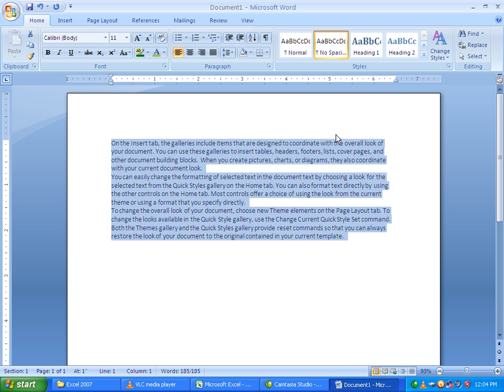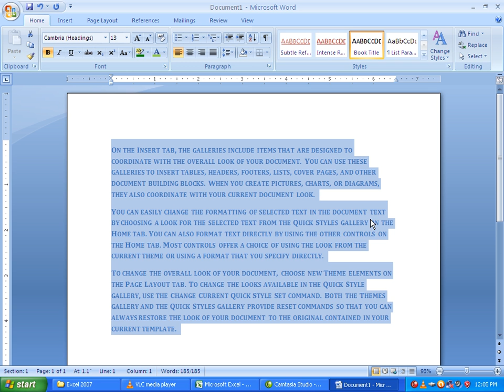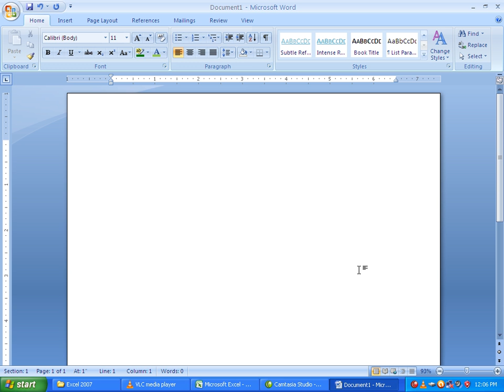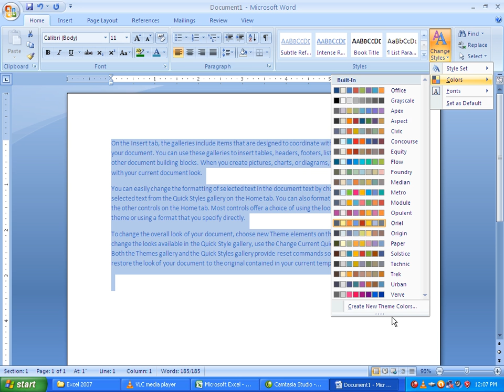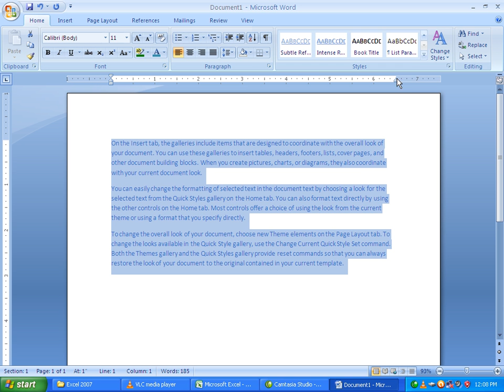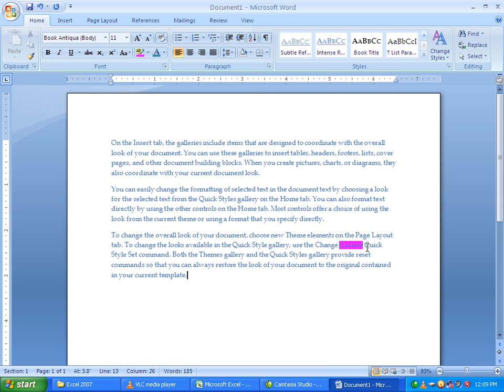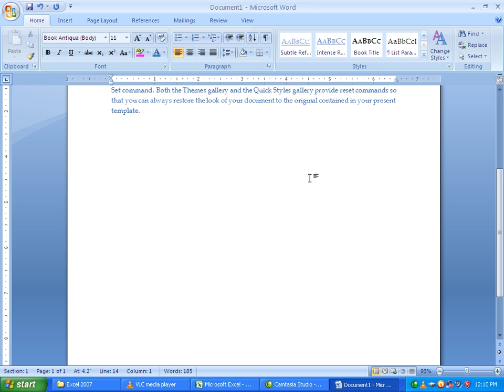Find and replace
how to use find and replace command